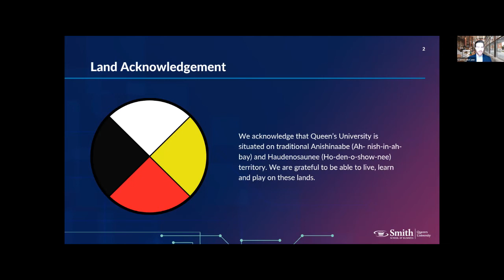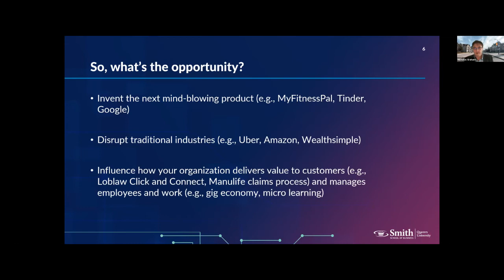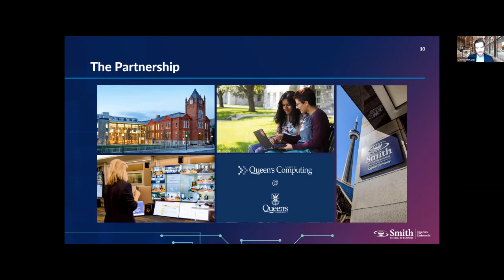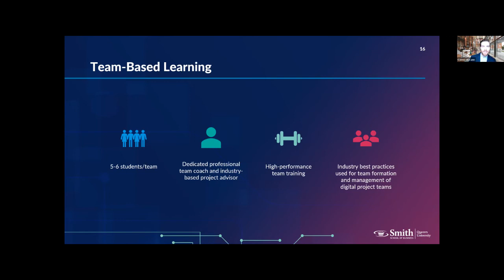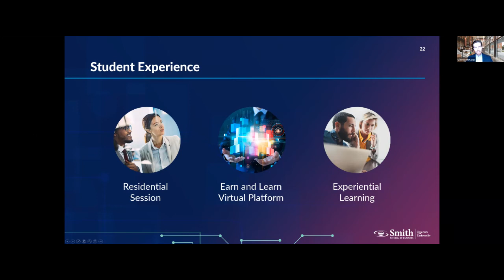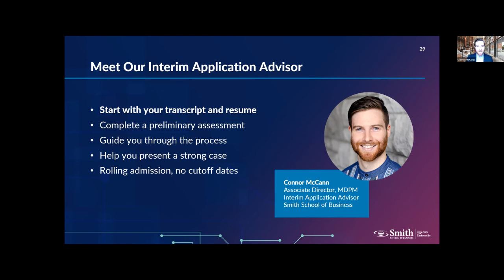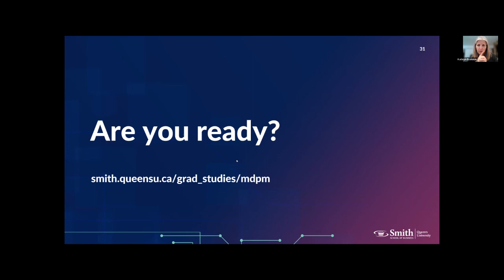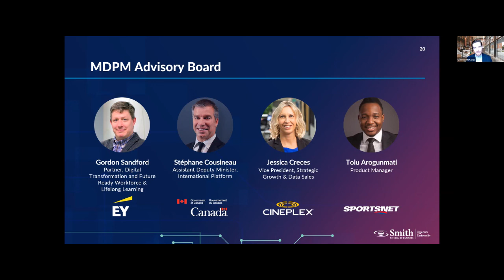Master of Digital Product Management Information Session | March 7, 2022